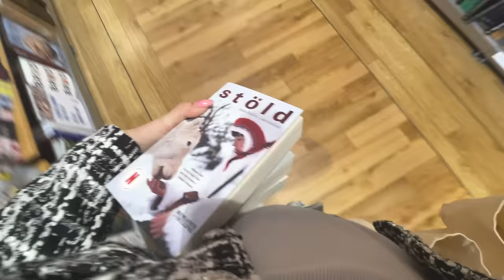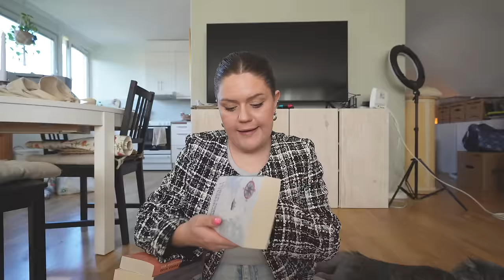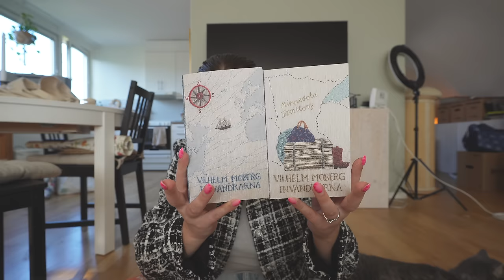SHOPPAR BÖCKER & SECOND HAND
Häng med när jag shoppar böcker & går på en second hand runda :)
INSTAGRAM➜ towabrobeck
TIKTOK➜ towabrobeck